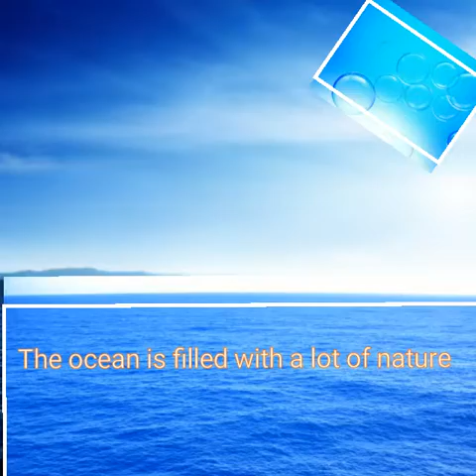The ocean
The ocean so beautiful it has a lot of nature you can find